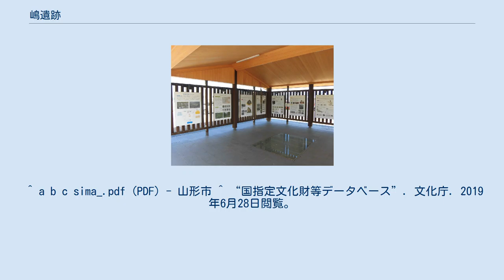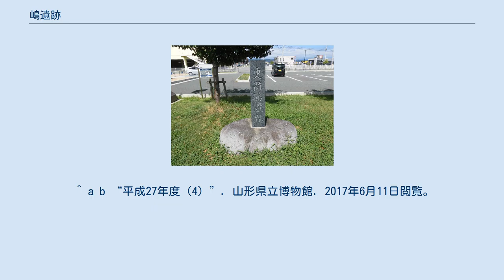嶋遺跡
嶋遺跡（しまいせき）は、山形県山形市嶋北2丁目3にある古墳時代後期の集落遺跡である。
1966年（昭和41年）12月19日に国の史跡に指定され、現在は嶋遺跡公園として整備されている。
 史跡嶋遺跡 嶋遺跡 位置図 嶋遺跡公園内の解説展示 山形駅の北北西約4キロメートルに位置し、馬見ヶ崎川の形成した扇状地が扇端部に立地する低湿地遺跡である。
1961年（昭和36年）の基盤整備事業中に発見された。
 1962年（昭和37年）～1964年（昭和39年）に行われた6次にわたる発掘調査で、打込柱による住居と見られる平地式建物跡1軒と倉庫と見られる高床式建物跡3棟のほか、土師器、竪杵・鋤・大足・田下駄などの木製農具、植物の種（籾）などが検出された。
集落は、土師器の様相から古墳時代前期（4世紀）に形成され始め、後期（7世紀）に最盛期を迎えたと考えられている。
木製の道具や植物の種などは通常では土中で腐ってしまうが、嶋遺跡は水分を多く含み酸素の少ない低湿地遺跡であるため、保存状態は非常によかったという。
打込柱式の建物は東北地方では嶋遺跡と、同じく山形県内にある西沼田遺跡でしか見つかっていない。
低湿地で水はけがよくない土地であったために、柱を地面に深く打ち込み建物をつくるという打込柱式が採用されたとされ、柱は地下1.6メートルまで埋め込められていたという。
地上にあった柱は腐り失われてしまったが、地下に埋め込められたものの1.5倍〜2倍に想定されている。
その他にも子持勾玉といった玉類や、馬の背に乗せて使う鞍なども発掘され、これらの出土品は山形まなび館や山形県立博物館で展示されている。
 周辺が1993年（平成5年）以降行われた山形市嶋土地区画整理事業として整備される前は、1966年（昭和41年）に史跡指定されたものの、水田地帯の中に埋もれていた。
土地区画整理事業開始後、遺跡の範囲を確認する調査が何度も行われている。
現在遺跡の一部は地区公園として整備されている。
地下の遺跡保存のために遺跡全面を盛土で保護している。
これは地下水位の変動を防ぐためである。
また、地下にはポンプアップした地下水及び雨水を供給できる灌水施設を整備しており、地下水が不足した際はポンプで補給することが可能となっている。
 2015年（平成27年）3月1日付で遺跡の一部が国の史跡に追加指定された。
 ^ a b c sima_.pdf (PDF) - 山形市 ^ “国指定文化財等データベース”. 文化庁. 2019年6月28日閲覧。
 ^ 川崎 1985 pp.139 ^ 川崎 1985 pp.139-140 ^ a b c “史跡　嶋遺跡について”. 山形市役所. 2017年6月11日閲覧。
 ^ 川崎 1985 pp.139 ^ “嶋遺跡”. 山形市観光協会. 2017年6月11日閲覧。
 ^ a b “平成27年度（4）”. 山形県立博物館. 2017年6月11日閲覧。
 ^ 舘山城跡、国指定史跡に正式決定　山形市の嶋遺跡も／山形